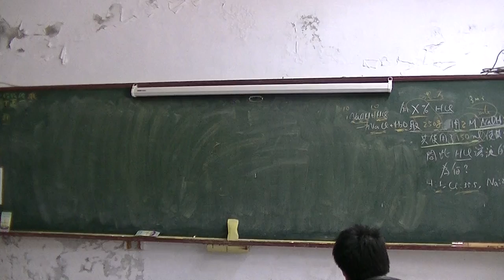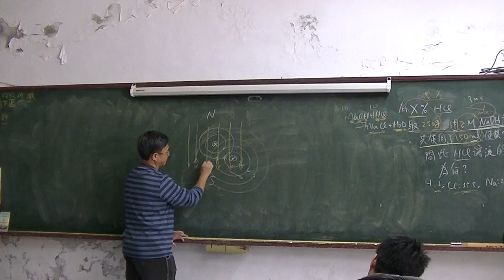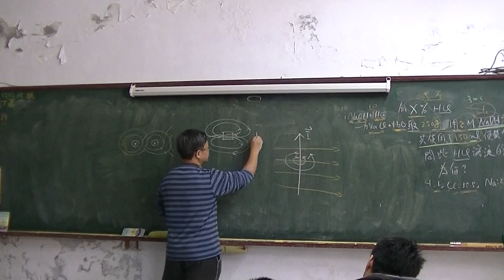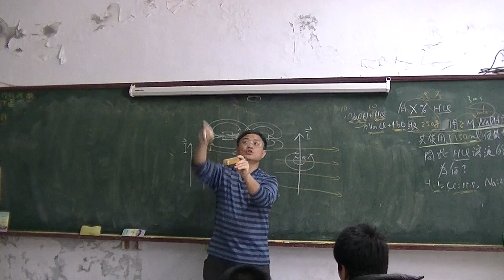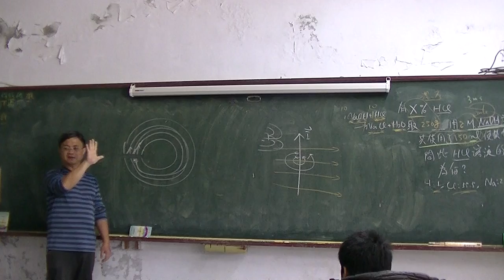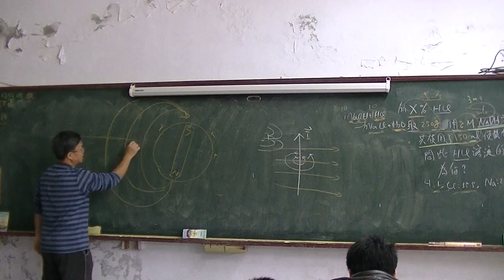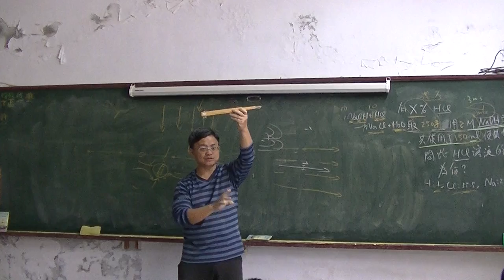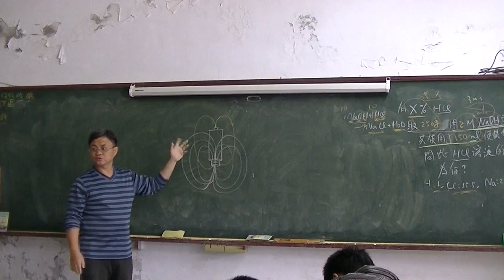國中物理 電流與磁場的交互作用01